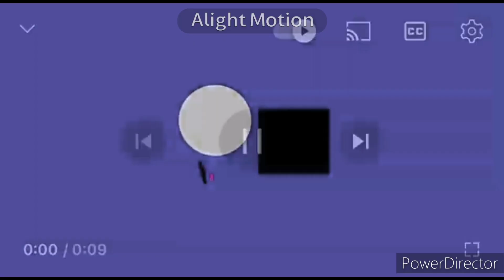Cartoon Network Pastel Turns Into Nickelodeon In I Love Making Videos Major